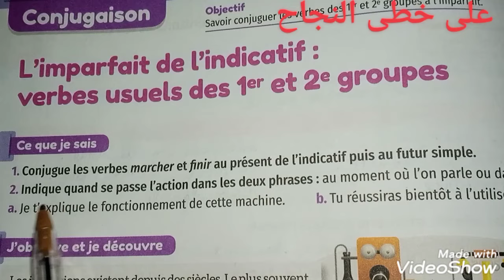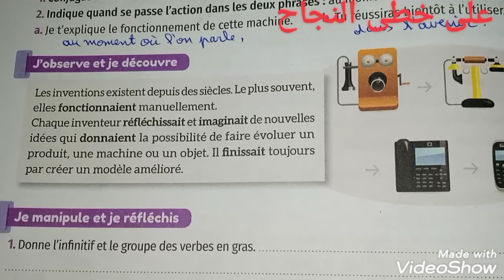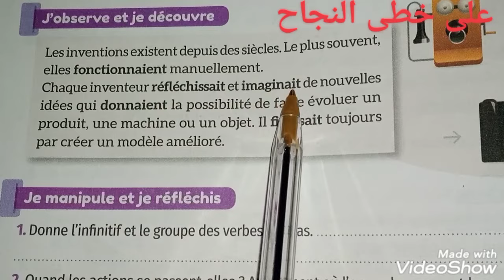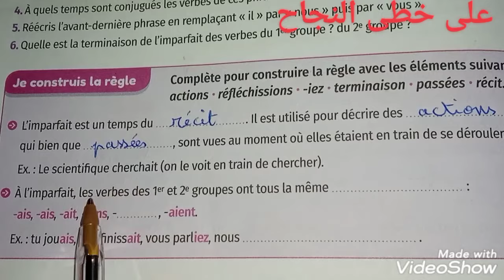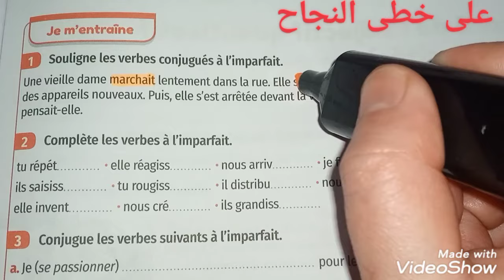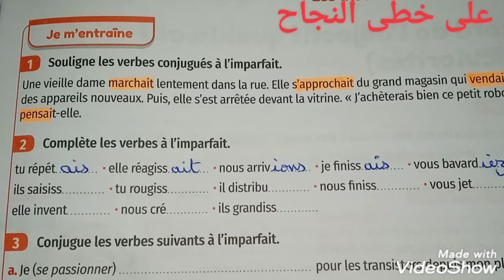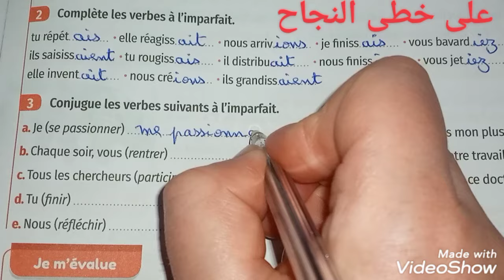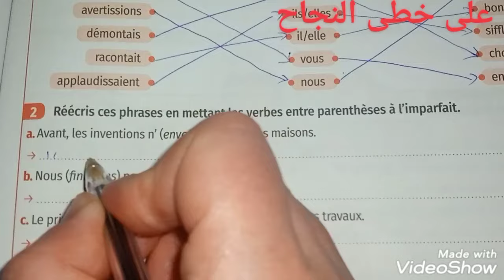Conjugaison l'imparfait de l'indicatif des verbes usuels des 1 et 2 groupes page 130-131/